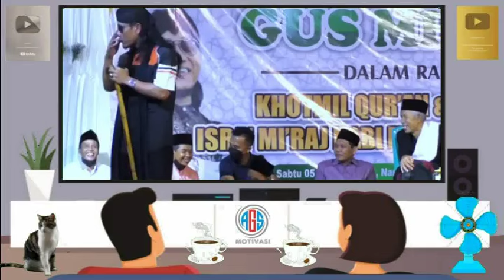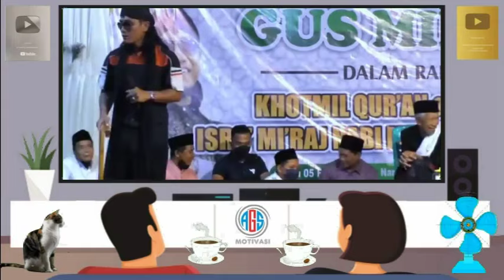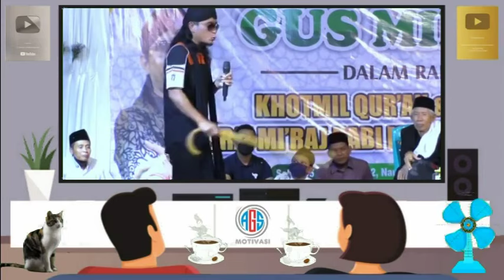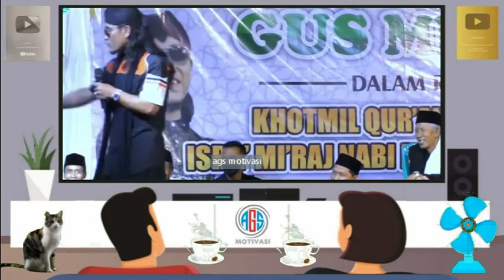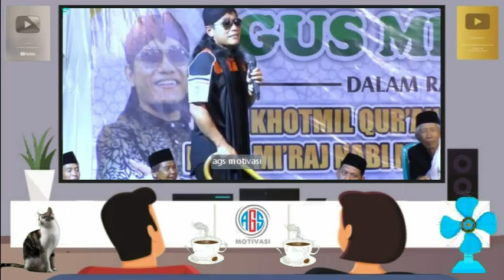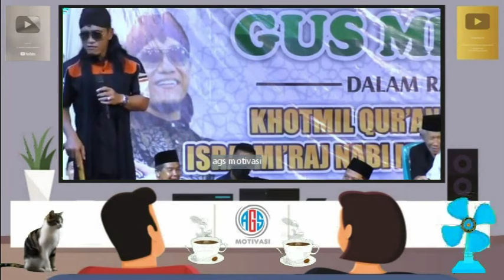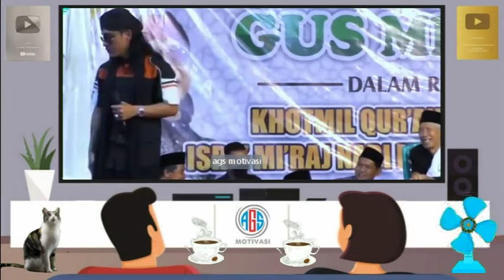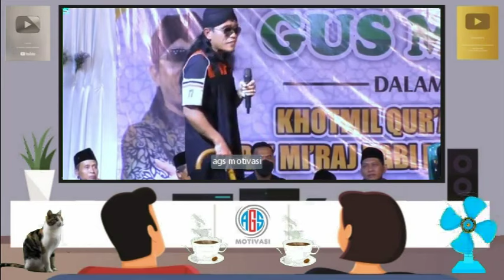Pengajian Gus Miftah Terbaru-Inilah Cara Mendidik Anak Agar Jadi Soleh Solehah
channel Ini Berisikan Tentang Ceramah Agama dan Motivasi Bagi Anda Sekalian. Jangan Lupa Selalu Dukung Channel ini Terus Yaa. Supaya Kami Rajin Upload.